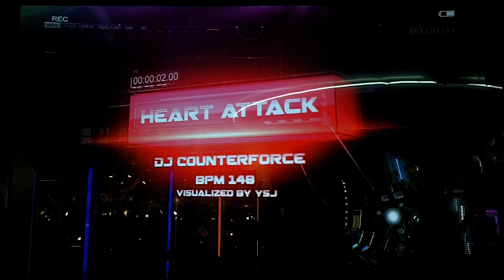Pump It Up Prime 2 - Heart Attack - Single 16 - A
DJ Counterforce - Heart Attack - Single 11 - FPC

Only 23 greats, 8 goods, 6 bads and 1 miss. I know this wasn't a good run and was pretty sloppy, but it was my first try and at least I got one miss. Since this just came out I at least wanted to get something recorded for this. Wish I was able to do better, though.

I was only able to record a little of the 1.10 Update patch. I was already recording before it was released so my camera battery was low and my memory card was almost full. I did try to get as much as I could in a few games.

This chart seems like it goes by as fast as a Short Cut. But it feels like the intensity of an Arcade Cut. The steps are also heart attack worthy. My god, that start. It's so hard to figure out the timing at first. This one will give me some time to get it all down. Once you do get the timing you really need to push yourself so you don't fall behind. The step patterns aren't all that difficult. You just need to know what to expect. I also did screw up 2 of the same step patterns towards the end as you can see. Those are also not that tough, I just was panicking a bit too much and twisted the wrong way both times. I'm sure I can get a much better run on this. And when I do, I'll upload that video, too.

BEEP BEEP

Recorded at the NEW Dave & Busters location at the Walden Galleria Mall in Buffalo, NY